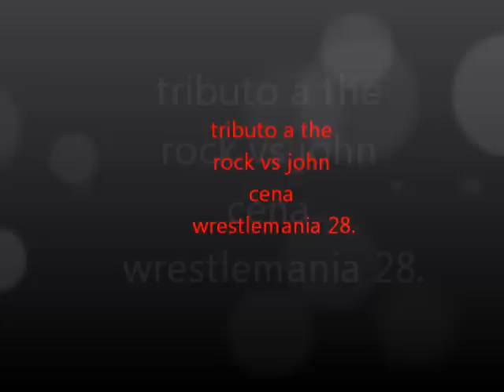john cena vs the rock tributo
este va ser el combate gual explosivo del año 2012 creame. que este video como tributo.
pero lo mas curiosos es el año 2002 wrestlemania x8 y wrestlemania 28.2012